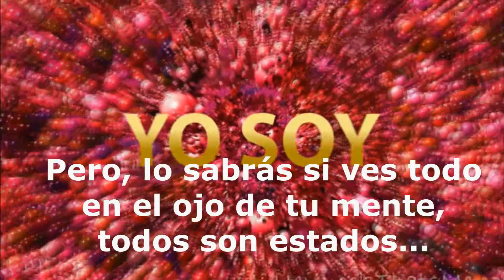EL PODER DE LA CONCIENCIA CAPITULO 13 "ACEPTACION" NEVILLE GODDARD